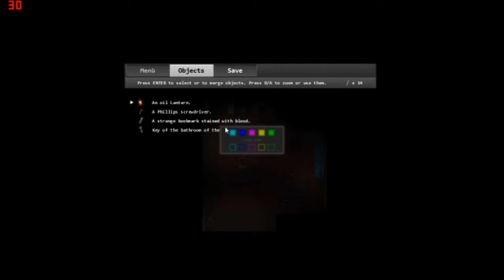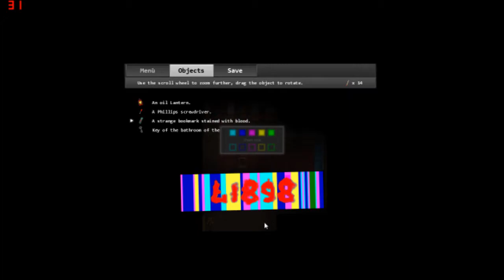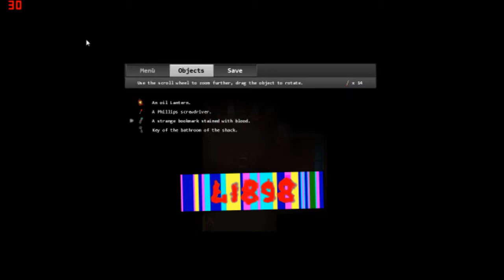Hidden in the Shadows Part 3 Darn Puzzle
Talk to me on Facebook!